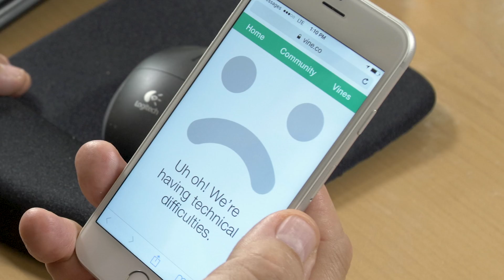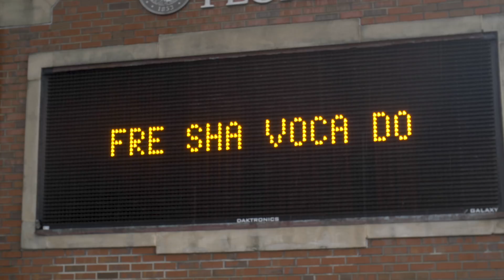Memes Look Fun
UF President Kent Fuchs welcomes students to the fall semester at University of Florida by recreating popular internet memes and viral videos.